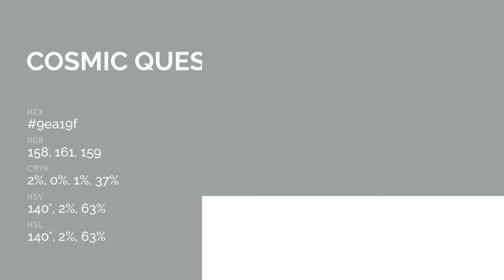Cosmic Quest color 9ea19f hex color - Green color - Warm color 9ea19f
What color is Cosmic Quest ? 9ea19f hex color - Green color - Warm color 9ea19f

Hex 9ea19f Color Code is also known as Cosmic Quest color.

Hex 9ea19f Color code in RGB color code model is created after adding 61.96% red color, 63.14% green color and 62.35% blue color.
Hex 9ea19f Color code in CMYK color (process color) code model is generated after subtraction of 1% cyan, 0% magenta, 1% yellow and 36% black.